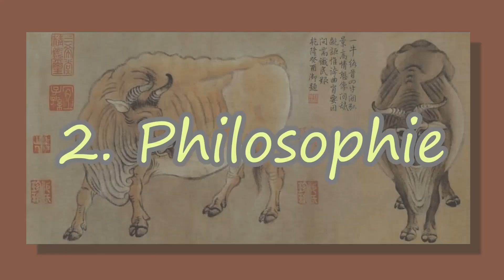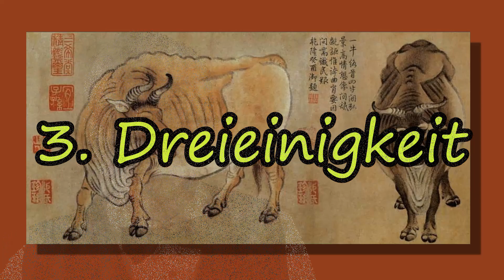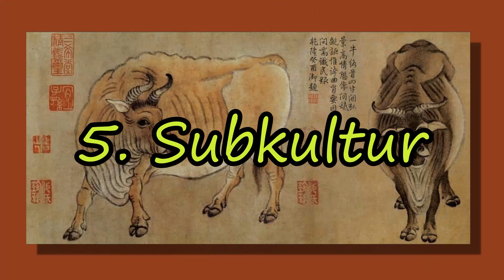Religionen im Alten China. Sieben Grundbegriffe. Religion in China 3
Klar, China ist ein Riesenland und über die Religionen, die es dort in der Vergangenheit gegeben hat, gibt es so viel zu erzählen - das würde  das Format sprengen. Aber einige Schlüsselinformationen gibt es - wenn man die kennt, sieht man die Geschichte der Religionen dort mit anderen Augen an.

Bild:
Ausschnitt aus Han Huang (韓滉) 723 – 787, Fünf Stiere

Über Religion in China gibt es eine uferlose Literatur. Deshalb möchte ich ein paar relativ gut zugängliche überblicksmäßige Titel anführen, die ihrerseits jeweils ein ziemlich unterschiedliches Bild bieten:
- Joseph A. Adler (2002/2007), Chinesische Religionen. Religiöse und ethische Ideale einer großen Kultur
- Adam Yuet Chau (2019), Religion in China. Ties That Bind
- Philip Clart (2014), Religionen und Religionspolitik in China. Historische Grundlagen und aktuelle Perspektiven, in: Länderbericht China, hg. Fischer/ Müller-Hofstede, S. 607-640
- Dieter Eikemeier, Artikel: China/ Japan/ Korea, in: Metzler Lexikon Religion, Band 1, S. 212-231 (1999)
- Jaques Granet, Das chinesische Denken. Inhalt- Form- Charakter (1934/ 1985)
- Florian C. Reiter, Religionen in China, Geschichte, Alltag, Kultur (2002)
- Helwig Schmidt-Glintzer und Hubert Seiwert, Artikel: China, I. Allgemein, II. Geschichte und Kultur, III. Religionsgeschichte, in: Religion in Geschichte und Gegenwart, 4. Auflage, Band 2, Spalte 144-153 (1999)

Ad 2. Philosophie

Essayband:
Elmar Holenstein, China ist nicht ganz anders (2009)

Ad 3. Dreieinigkeit

Bild der lachenden Religionsvertreter aus dem 12. Jh. n. Chr.

Ad 4. Volksreligion

Ma Shutian, Die Welt der Götter Chinas (2006)

Ad 5. Subkultur

Ad 6. Weisheit

Vgl. den Stammbaum

Ad 7. Jade
Jade

Jaderüstung bzw. -panzer

Abschließende Teaser für Folge 69:
Doku über die Terrakotta-Armee, insbesondere aus Münchener Sicht interessant: Chinas Terrakotta-Krieger - Die Armee des toten Kaisers. Ein Film von Adrian Geiges

Die nackte Terrakotta Armee HD DOKU 2015
- Ansonsten, mein Name ist Gereon Vogel-Sedlmayr, ich bin evangelischer Pfarrer und lebe in Vaterstetten in der Nähe von München. Falls Du Lust hast, beim Kanal mitzuarbeiten - herzlich willkommen!